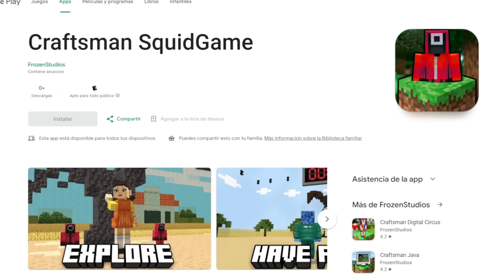Aqui no hay quien viva 148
Dale  ⭐ ⭐ ⭐ ⭐ ⭐

👍 SIGUEME!